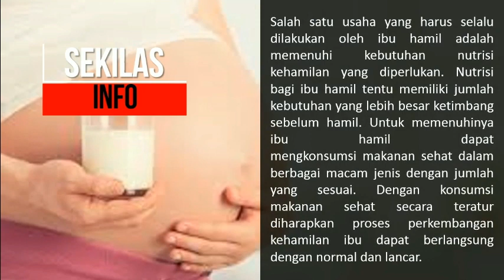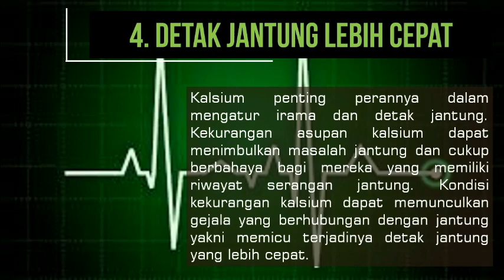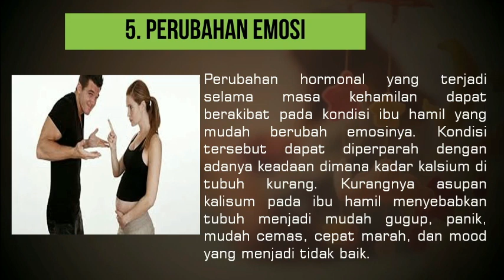CIRI CIRI IBU HAMIL KEKURANGAN KALSIUM YANG PATUT DIWASPADAI!!!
Ibu hamil membutuhkan banyak nutrisi untuk memenuhi nutrisi selama kehamilan salah satunya adalah kalsium
Mau tau apa aja ciri cirinya??? Tonton langsung videonya

Semoga bermanfaat
Terima kasih